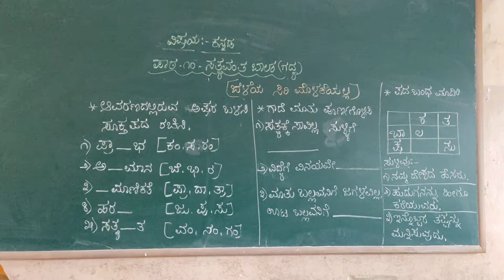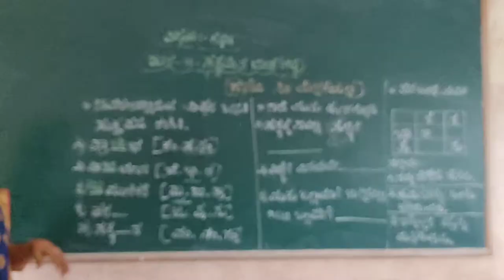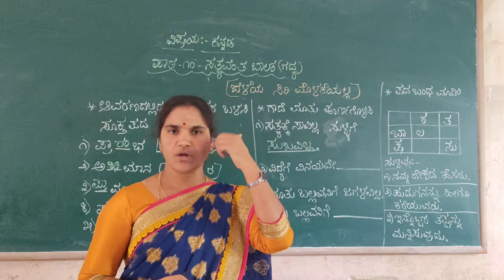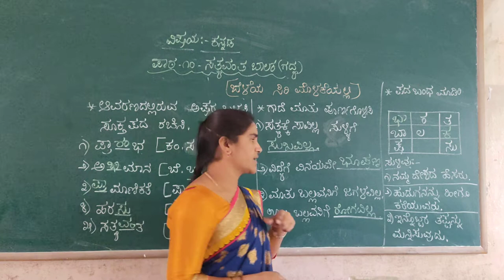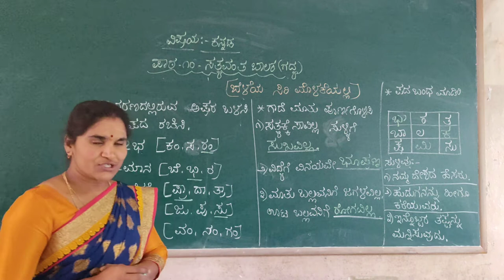2nd kannada sathyavanta balaka lesson part 3 class by chandrakala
2nd kannada sathyavanta balaka lesson  part  3 class by chandrakala